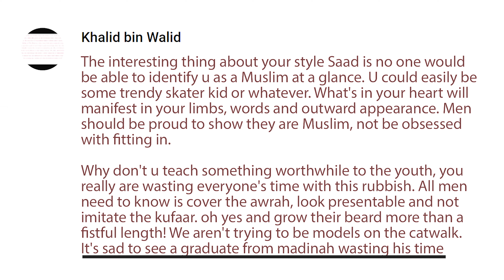Why don't you dress like a Muslim? | Saad Tasleem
What is the right way to dress as a Muslim? Saad Tasleem in a discussion with Belal Khan go over a YouTube comment on the topic of Muslim fashion that was originally posted on AlMaghrib Institute.

If this is your first time here, my name is Saad Tasleem.

An educator by profession with a background in design and Islamic law.

My aim is to help Muslims (with practical advice) living in the modern world to live a life without compromise - staying true to Islam while having the confidence to be their unique self.